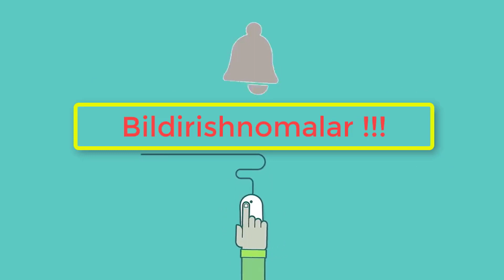Nega Mast Erkaklarning Ko’zlariga ko’ringan Ayol Chiroyli bo’lib Ko’rinadi - Sirli Jumboq Siri !!!